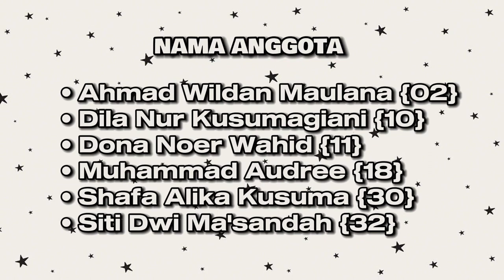Metode Belajar Sejarah SMAN 86 Jakarta - Membuat Pop Up Book Kerajaan Demak